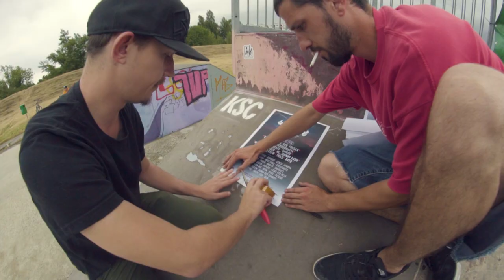Best Trick Session Komárno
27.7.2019 sa uskutočnil ďalšia best trick session v skateparku v Komárno v organizácii KSCrew a Cubeskateshop.sk

Výsledky:
Ollie Contest: Dávid Szakálos
Bank Best Trick: Gyuri Hegedűs - Shovit Late Heelflip
Funbox Best Trick: Richard Elias - Flip Crooked
Powerslide Contest: Attila Mészáros
Box Best Trick: Marcel Dessewfy - Nollie Heel 50-50
MVP Of the day: Marcell Dessewffy

OZ street skate club
Times.
Photo:N
Dobos Pizza
City Sport
Street Generations
Socket hardware
Boardlife.sk
Board magazine
Shred.sk
skaterock.cz
Konkoly Open Air

Cam/edit: David Fóti - PHOTO:N